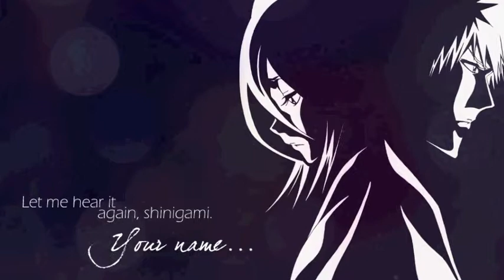Bleach Tribute (Slideshow)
Anime:Bleach
and sorry for it being a lot of the same chars o,O i didnt relize how many toshiro pics i truly had esspicly o,O